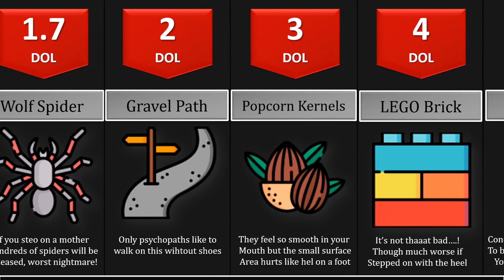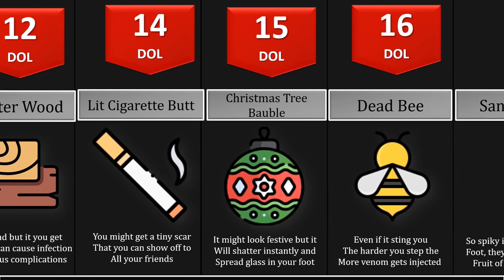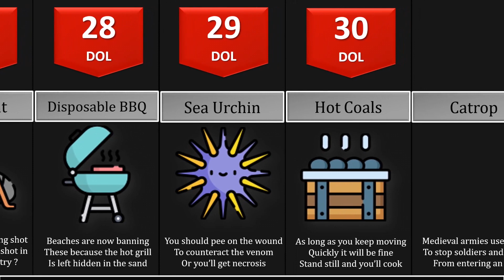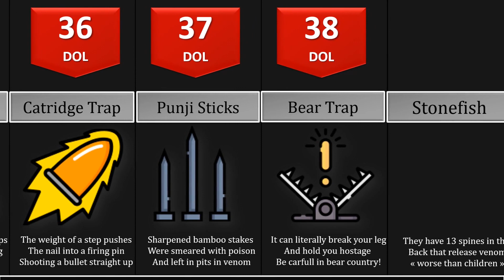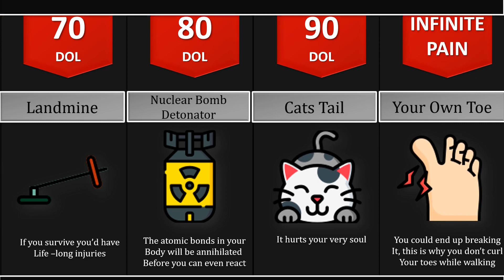Comparison: The Most Painful Things To Step On - Pay Attention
In this comparison video, we will show you most painful things to step on. Do you know that one of the most painful things to step on is a lego brick? Or another one of the most painful things to step on is a warrior wasp?! Watch this video to find out!

Like if you enjoyed this data video